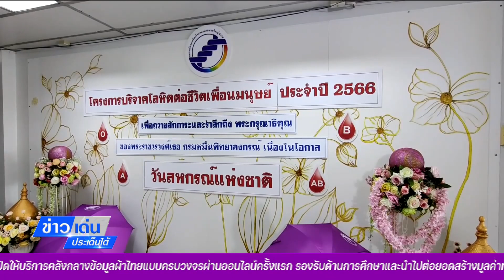สหกรณ์ออมทรัพย์โรงพยาบาลหาดใหญ่ รับบริจาคเลือดเนื่องในวันสหกรณ์แห่งชาติ